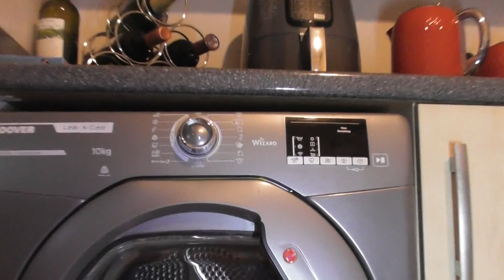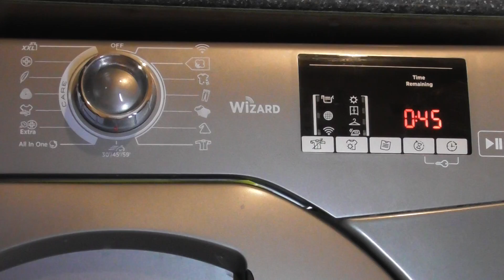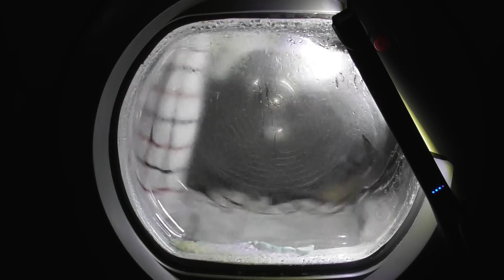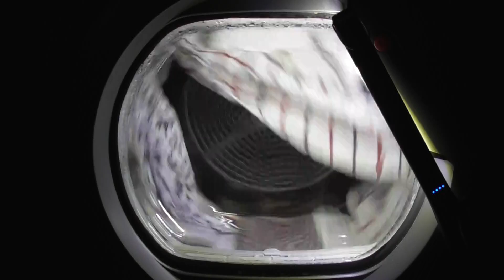Another Rapid 45 cycle - Hoover Link X Care Condenser Dryer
In this video:
Loading at 00:00
Selecting the Rapid 45 cycle at 01:02
Starting the Rapid 30 cycle at 01:11
End of cycle and Unload at 46:18

The Rapid 45 cycle has a limit of 2.5kg.  This quick cycle allows you to have items ready in a short time, you can choose to dry them in 30,45,59 minutes. You cannot select any drying levels on this cycle.  Anti Crease option is not available on this cycle and you can’t set a manual drying time. The model of my dryer is Hoover Link X Care HLX C10DRGR-80 Condenser Dryer which has a 10kg capacity and a B Class energy rating.